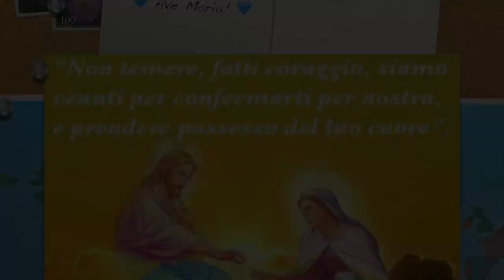Il segreto dell'autentica felicità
Ogni uomo, cosciente o meno, volente o nolente, cerca la felicità e i modi per realizzarli. Ne ha un'idea e la persegue. Il cristianesimo annuncia che la ricetta e il segreto della felicità, anche in questa terra, è uno solo: la santità. Mercoledì 1 Novembre 2017, Omelia Solennità Ognissanti santa Messa festiva